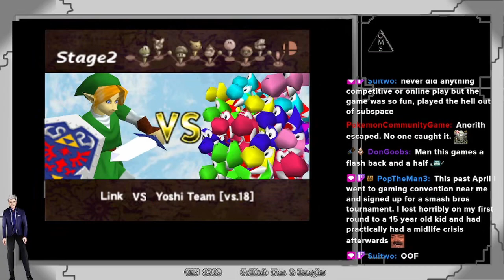OMS - Retro Gamers Intro - Twitch Compilation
Compilation and cut clips of OMS livestreams
Game List :
Flying Dragon - N64
Super Smash Bros - N64
Mortal combat - N64